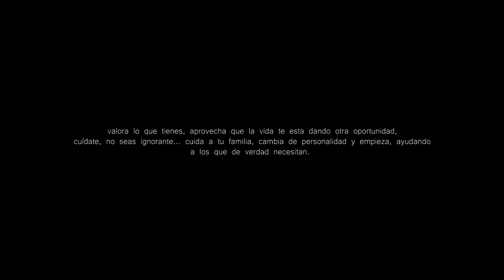Alexstan | Solo (Video Lyric)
En memoria de todas las personas que perdieron la batalla contra el covid.

Mezcla y Master Stanly Music ©

ꜱɪɢᴀɴᴍᴇ ᴇɴ ᴍɪꜱ ʀᴇᴅᴇꜱ ꜱᴏᴄɪᴀʟᴇꜱ.
si quieres un video en especial! dejalo en los comentarios 📩
ᴍɪ ɪɴꜱᴛᴀɢʀᴀᴍ ᴅᴇ ꜰᴏᴛᴏɢʀᴀꜰɪᴀ "ᴘʜᴏᴛᴏɢʀᴀᴘʜʏ"